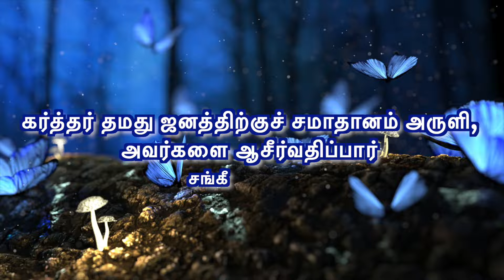CGA||இன்றைய மன்னா||ఈరోజు మంన||PR. P J RUBAIN||23-12-2021||Word For Today||Todays Bible Verse